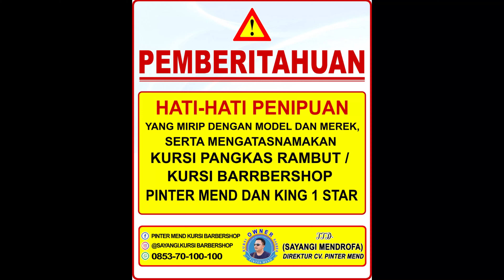ARSILA PANGKAS - CUSTOM WARNA BLACK GOLD (Jual Kursi Pangkas Kursi Barbershop - 0853.70.100.100)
Mencari Kursi Pangkas, Kursi Barbershop dan Kursi Cukur atau Kursi Potong Rambut

PINTER MEND solusinya!